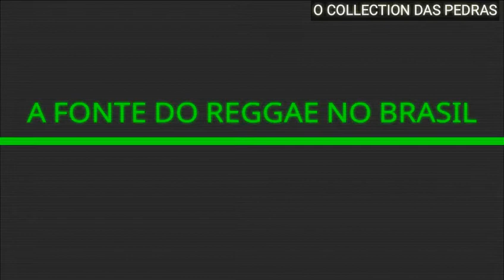LUCKY DUBE - RASTAS 1992 SEM VINHETA ( REGGAE RECORDAÇÃO )